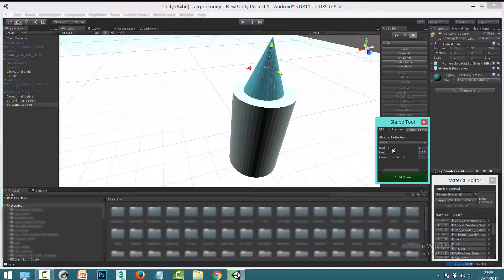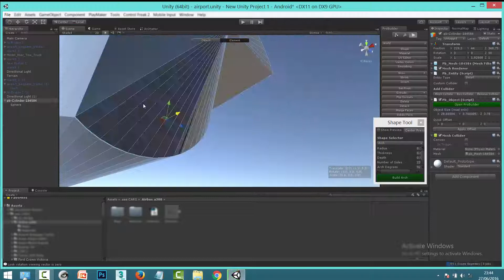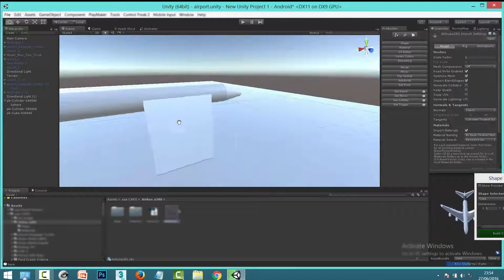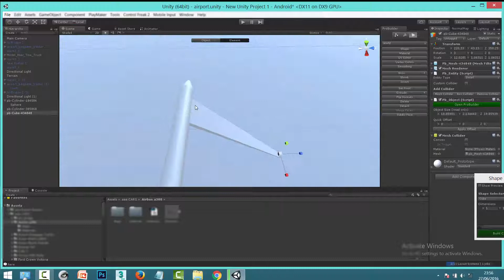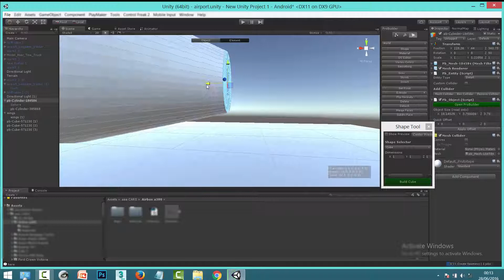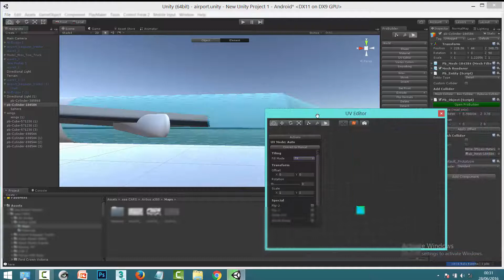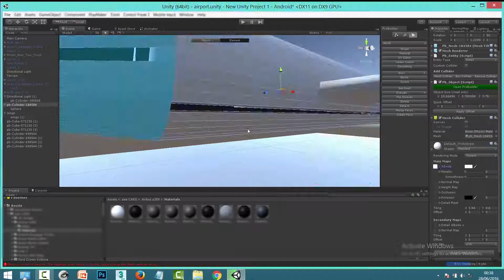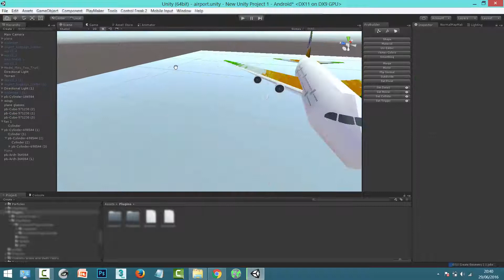Unity plane model Making ! Time Lapse [HD]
- unity pro
- pro builder asset (paid)
- another high poly model for idea and as a goal
- textures are taken from google

during the making the texture were not actually applying as whole it was applying to every single face hence i had to make separate  mesh for windows doors and front glass

this is a part of an airport which is a part of my city i am developing a city map from 1 month as i am single developer it will take more 1 or 2 months but i will keep updating my project to all you guys :)
so click on the red button ;_;

video about - unity 3d unity 3d model unity modeling pro builder plane model free model unity 5